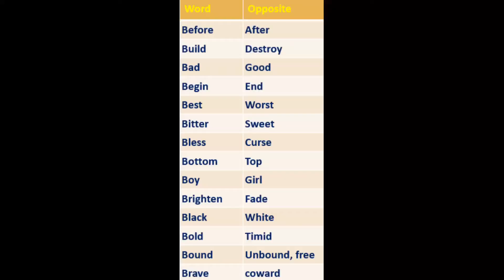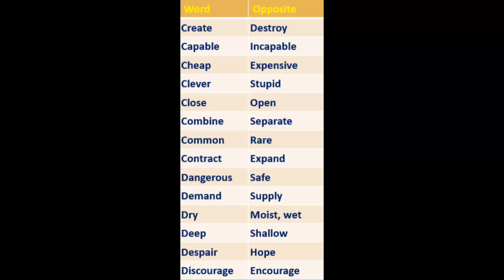English words and their opposites - Antonyms - Part 2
Good morning all. Please find below the part 1 video link